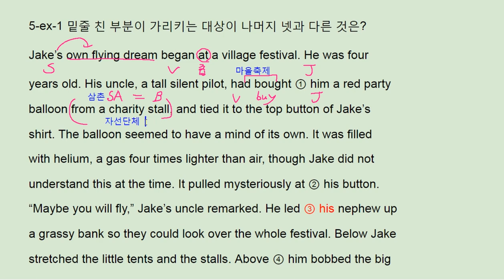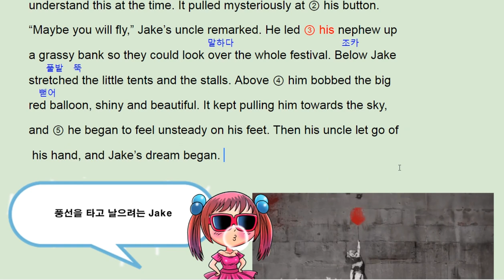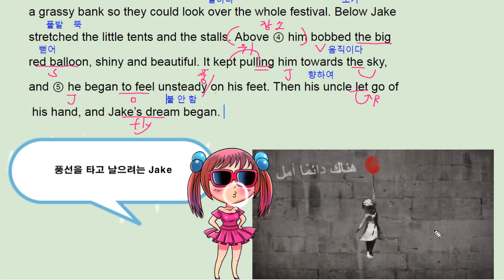리딩파워 유형편 완성 5강 ex 1 - 번개콩 Jake's flying dream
반갑습니다.

채널입니다.